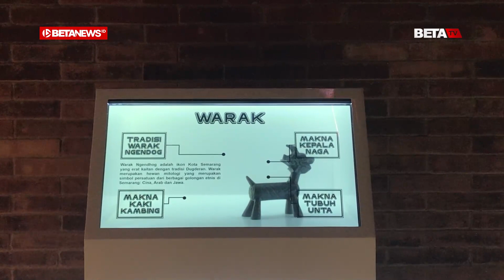Hologram Warag Ngendok, Koleksi Terbaru di Museum Kota Lama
BETANEWS.ID, SEMARANG - Setelah berdiri hampir satu tahun, Museum Kota Lama Semarang, mempunyai tiga wacana pembaharuan konten dan koleksi. Wacana tersebut mempunyai tujuan, agar pengunjung tidak bosan dengan tampilan museum yang begitu-gitu saja.

Muhammad Nashrullah (23) Tour Guide Musuem Kota Lama Semarang menerangkan, tiga wacana itu adalah membuat pembaharuan konten museum, kemudian penambahan teknologi sensor air di bagian lantai museum, yang diletakkan di ruang pertama.